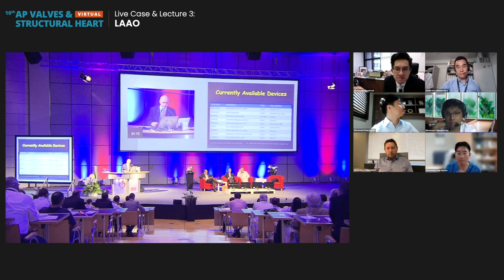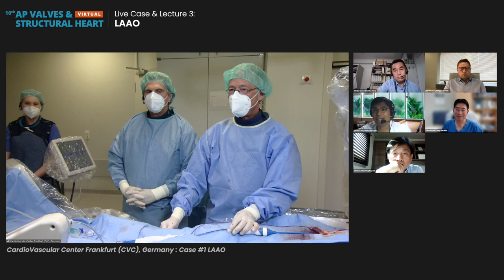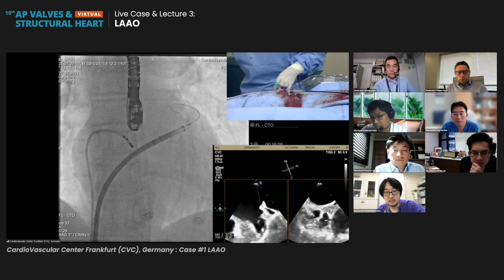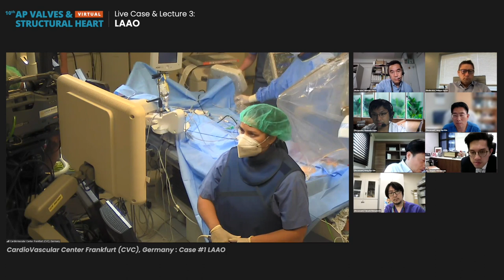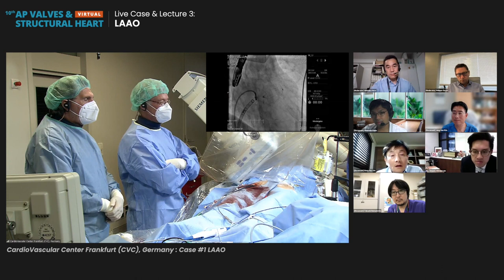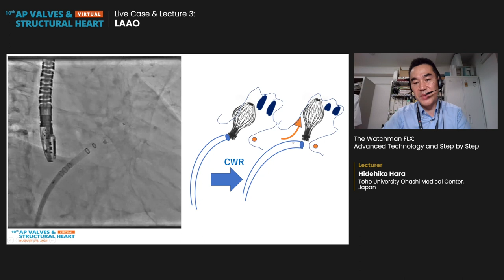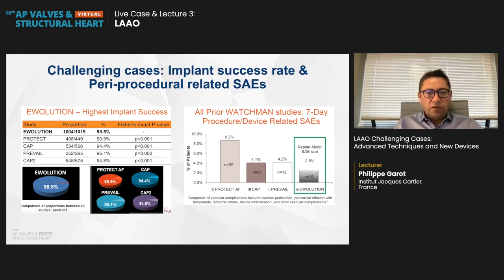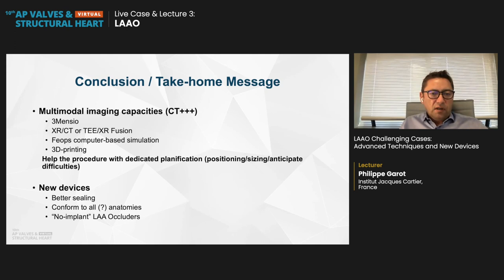[AP VALVES & SH 2021] Live Case & Lecture 3: LAAO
[AP VALVES & STRUCTURAL HEART 2021 Virtual]
⏲ August 05, 2021 / 1:25 PM ~ 2:58 PM